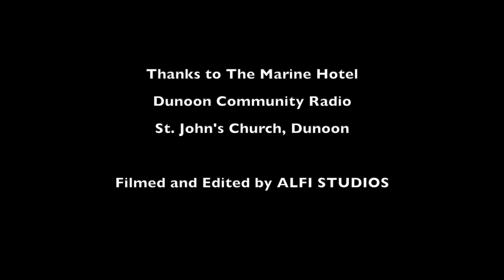Voices of Argyll: Christmas Concert 2021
Voices of Argyll are a new and exciting chamber choir directed by Alison McNeill. We provide high-quality musical opportunities for our singers, promote health and well-being and perform in historical venues and areas of natural beauty throughout Argyll for rural audiences.

Due to the Covid pandemic, we filmed our Christmas Concert to keep our audience safe. We hope you enjoy our Christmas Programme.

Gaudete!

Celtic Nativity : arr. Paul Campbell

Mary, Did you Know: Mark Lowry, arr. Tim Hayden (piano)

Coventry Carol

Tàlaidh Chríosta: Gaelic Lullaby arr. Stephen Doughty

Somewhere in my Memory from Home Alone: John Williams

Vuelie from Frozen: Frode Fjellheim & Christophe Beck

Lynda Norris - pianist
Fiona McNeill - percussion
Filmed and Edited by ALFI STUDIOS.